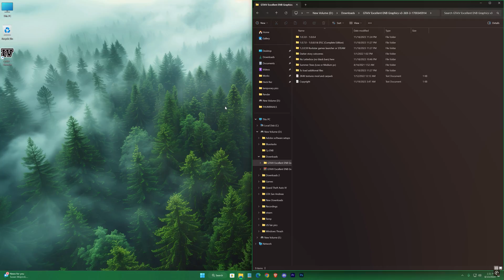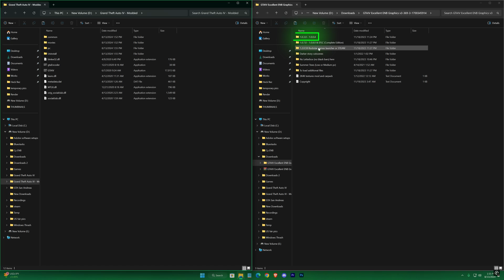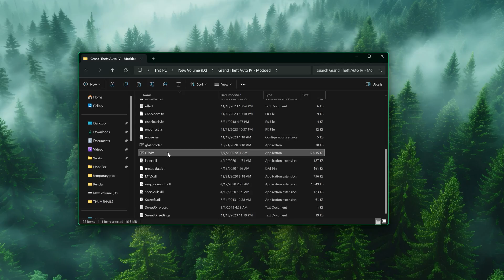🔥How To Install Excellent ENB Graphics Mod In GTA 4 ✅| Remaster GTA IV (Low End PC)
GTA IV: Install Excellent ENB Graphics - 2024

In this video, I'll go through step by step process on how you can download and install a very popular ENB graphics for GTA IV which is excellent ENB graphics V3, this graphics mod can entirely change the visuals of your GTA 4 making it more enjoyable and look stunning.

(Sorry for the ads & just be patient to get the links unlocked )

Timestamps:-
0:00 Greetings
0:11 Downloading The Mod
0:40 Installing Graphics mod
2:40 Gameplay Test
7:46 That's all